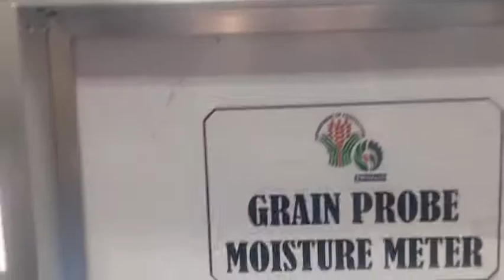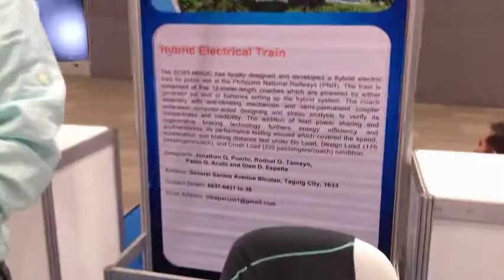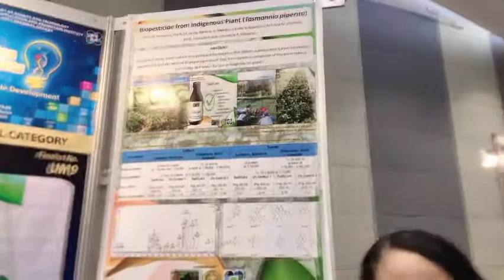NATIONAL INVENTION CONTEST and EXHIBITS 03-05 March 2020 / SMX Convention Center Aura, Taguig City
INNOVATIONS

1. GRAIN PROBE METER - PHILMECH
Subject Matter Specialists
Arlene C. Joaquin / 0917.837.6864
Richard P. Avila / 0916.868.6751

2. PINOY TRAIN - MIRDC
Hybrid Electric Train

3. NATURAL FUNGICIDE FROM TASMANNIA PIPERITA ( ALI ) - TazSCure
by Center for Biodiversity Research and extension in Mindanao ( CEBREM. ),Central Mindanao .

Ang inyong lingkod,

Narisa Piscos  A.K.A. "Ms Horizon Chaser”
Happy Morning Show DWBL 1242 Khz AM Radio
Friday 10-11 am
Vlog : Ms Horizon Chaser Story

Abangan ang buong detalye sa mga Video’s ng mga Link na ito.. at sa programang Happy Morning Show DWBL 1242 Khz

ANG KAPE NA GUSTONG-GUSTO KOH! TIYAK MAGUGUTUHAN MO NA RIN!

(Video67)